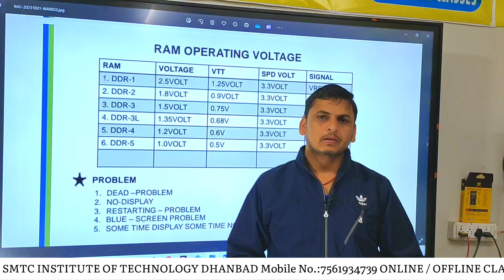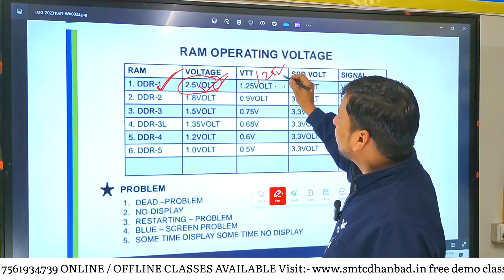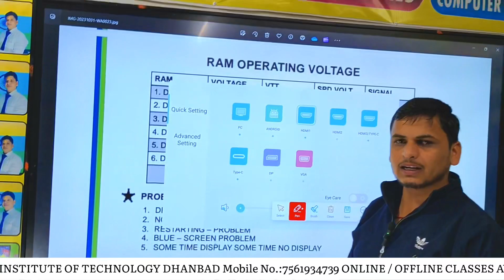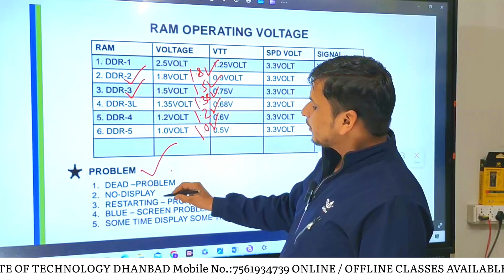💫 𝐑𝐀𝐌 𝐎𝐏𝐄𝐑𝐀𝐓𝐈𝐍𝐆 𝐕𝐎𝐋𝐓𝐀𝐆𝐄 ⚡||𝐒𝐌𝐓𝐂 𝐈𝐍𝐒𝐓𝐈𝐓𝐔𝐓𝐄 𝐎𝐅 𝐓𝐄𝐂𝐇𝐍𝐎𝐋𝐎𝐆𝐘 𝐃𝐇𝐀𝐍𝐁𝐀𝐃 || 𝐁𝐘 𝐏𝐀𝐖𝐀𝐍 𝐒𝐈𝐑 ✅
𝐒𝐌𝐓𝐂 𝐃𝐇𝐀𝐍𝐁𝐀𝐃

👉🏻CPU Driling
👉🏻USB Testor

Facilities
✅Online & Offline Classes Available
✅EMI Available
✅Technical Support

GIRIDIH MOBILE TRAINING CENTER
DHANBAD MOBILE

COMPLIMENTARY FEATURES:
6 Months Follow Up Session.
Technical Help & Support
100 Job Assistance

1.ᴍᴏʙɪʟᴇ ʀᴇᴘᴀɪʀɪɴɢ ᴄᴏᴜʀꜱᴇ
2.ᴄᴏᴍᴘᴜᴛᴇ ʀᴇᴘᴀɪʀɪɴɢ ᴄᴏᴜʀꜱᴇ
3.ʟᴀᴘᴛᴏᴘ ʀᴇᴘᴀɪʀɪɴɢ ᴄᴏᴜʀꜱᴇ
4.ᴄᴏᴍᴘᴜᴛᴇʀ ᴄʟᴀꜱꜱᴇꜱ (ᴅᴄᴀ,ᴀᴅᴄᴀ,ᴛᴀʟʟʏ, ᴛʏᴘɪɴɢ,ᴡᴇʙ              ᴅᴇꜱɪɢɴɪɴɢ,ᴠɪᴅᴇᴏ ᴇᴅɪᴛɪɴɢ,ᴅɪɢɪᴛᴀʟ ᴍᴀʀᴋᴇᴛɪɴɢ, ᴄᴄɴᴀ)
5.ᴄᴄᴛᴠ ʀᴇᴘᴀɪʀɪɴɢ
6. ᴇʟᴇᴄᴛʀɪᴄ ʀᴇᴘᴀɪʀɪɴɢ
7.ᴀᴄ ʀᴇᴘᴀɪʀɪɴɢ/ꜰʀᴇᴇᴢᴇʀ ʀᴇᴘᴀɪʀɪɴɢ
8.ꜰᴀɴ ʀᴇᴘᴀɪʀ
9.ᴛᴠ ʀᴇᴘᴀɪʀɪɴɢ
10. ɪɴᴠᴏᴛᴇʀ ᴄᴏɴɴᴇᴄᴛɪᴏɴ
11.ʜᴀʀᴅᴡᴀʀᴇ/ꜱᴏꜰᴛᴡᴀʀᴇ ᴍɪᴄʀᴏ&ᴄʜɪᴘ ʟᴇᴠᴇʟ ᴛʀᴀɪɴɪɴɢ
12.ᴄʏʙᴇʀ ᴄᴀꜰᴇ ᴏᴘᴇʀᴀᴛɪɴɢ ᴄᴏᴜʀꜱᴇ
13.ᴍᴏᴛᴇʀ ᴡɪɴᴅɪɴɢ ᴄᴏᴜʀꜱᴇ ( ꜱᴇʟʟɪɴɢ,ᴛᴀʙᴇʟ,ꜱᴛᴀɴᴅ)
14.ꜰʀᴇᴇᴢ ᴍᴏᴛᴇʀ ᴡɪɴᴅɪɴɢ
15.ᴡᴀꜱʜɪɴɢ ᴍᴀᴄʜɪɴᴇ ʀᴇᴘᴀɪʀɪɴɢ ᴄᴏᴜʀꜱᴇ
16.ᴄꜱᴄ ᴄᴏᴜʀꜱᴇ

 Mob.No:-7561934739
Address:- Shakti Mandir Road, Dhanbad, Jharkhand 826001
                   SMTC DHANBAD